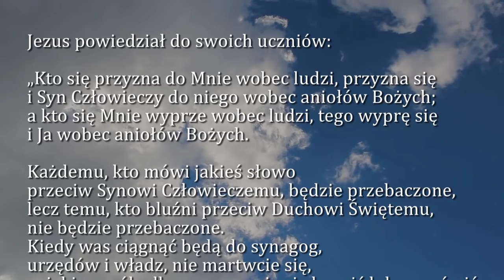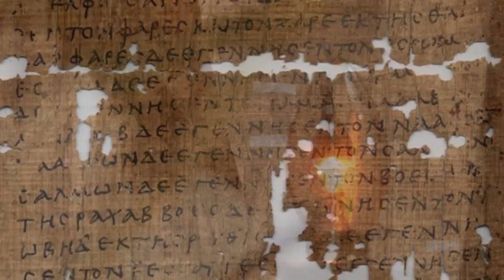Dobra Nowina na dziś | 19 października - Sobota, XXVIII tyg. zwykłego